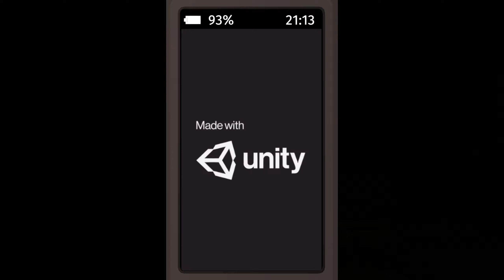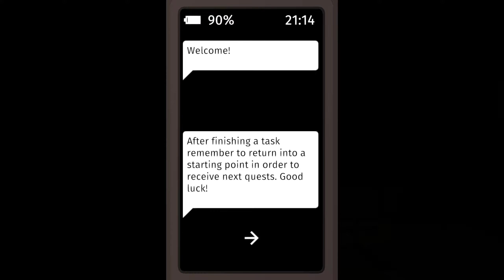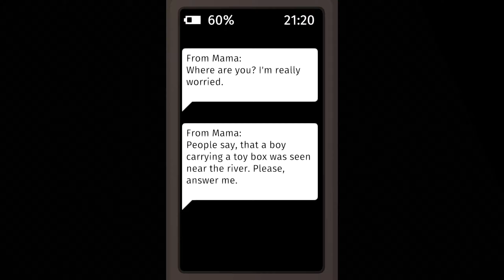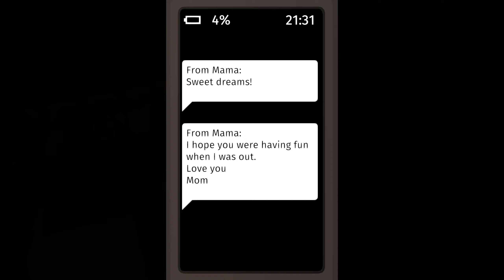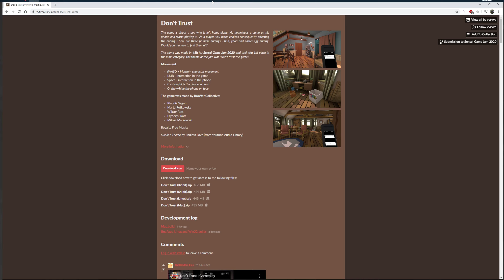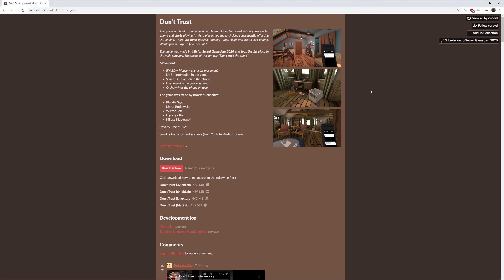Don't Trust | "mal zwischendurch..." [LP] [GER]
Da isser wieder alleine Daheim und lässt sich von fremden einfach Challenges über sein Handy stellen. Schlecht nur, wenn du danach "verschwunden" bist...

Im Rahmen des "Sensei Game Jam 2020" hatte das Team von BroWar Collective 48 Stunden Zeit ein Spiel auf die Beine zu stellen. Tatsächlich haben sie mit diesem Game den ersten Platz geholt, also ist es einen Blick wert! ;)

(Wenn es euch gefällt könnt ihr den Entwicklern unter "Name your Price" auch eine kleine Spende lassen.